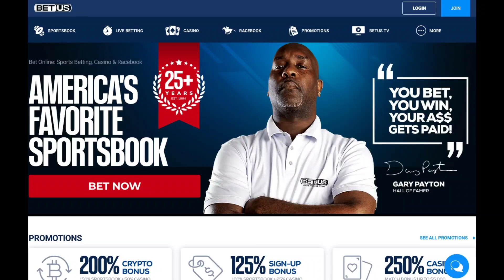Coach Rell on Beterbiev vs Bivol "What happens when Beterbiev lands but doesn't get the KO?"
Trainer Rashiem Jefferson Sr gives his thoughts on the potential Undisputed Light Heavyweight Championship match-up between Artur Beterbiev and Dmitry Bivol.